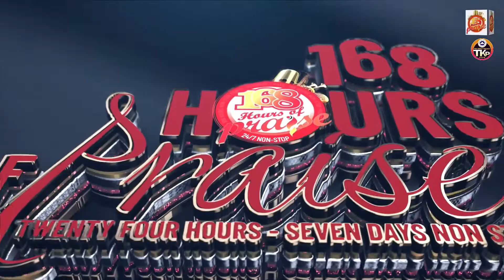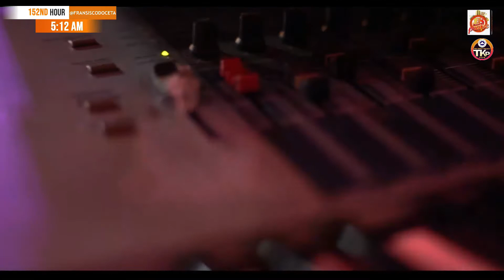152nd hour of 168 hours of praise | FRANSISCO DOCETA/SANTUARIO DE ADORACAO | RCCG TKP | 2021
Annual praise & worship concert